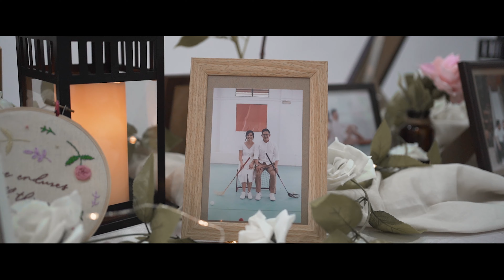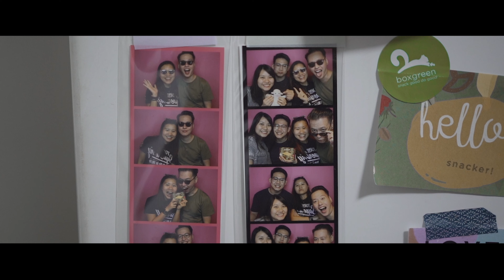Groom tears up during Bridal March-in | Timothy & Alberta | Living Hope Church & Fairmont Singapore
[Same-day edit]
Church Ceremony @ Living Hope Methodist Church
Dinner banquet @ Fairmont Hotel, Singapore

Timothy x Alberta